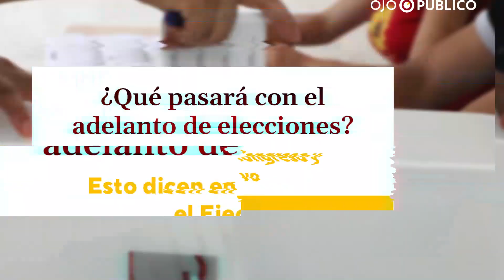¿Qué pasará con el adelanto de elecciones?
🔴 A pesar de que en diversas partes del Perú aún persiste el reclamo por el adelanto inmediato de elecciones 🗳️, tanto el Ejecutivo como el Congreso muestran poca disposición para atender dicha demanda.

En este video recopilamos algunas declaraciones de los últimos días.